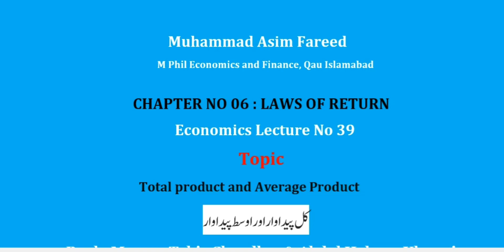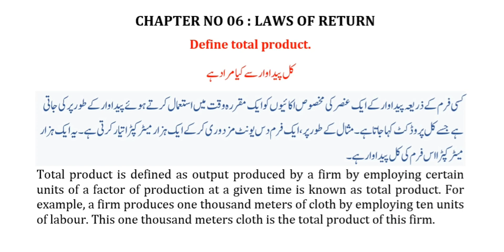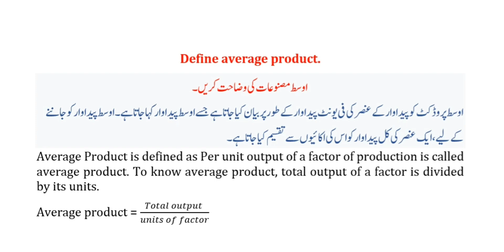total product | average product | define total product | define average product class 11 economics